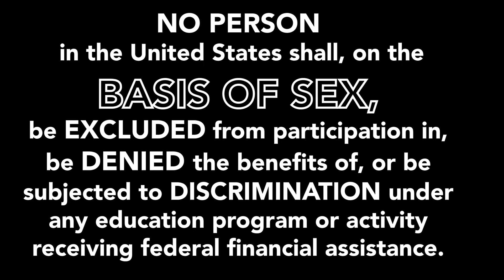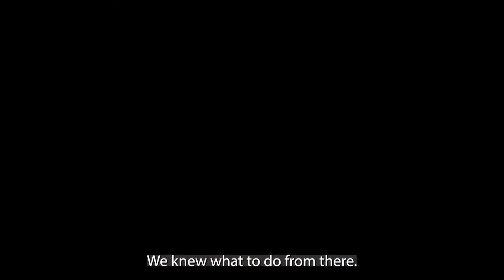TITLE IX McHenry Community High School